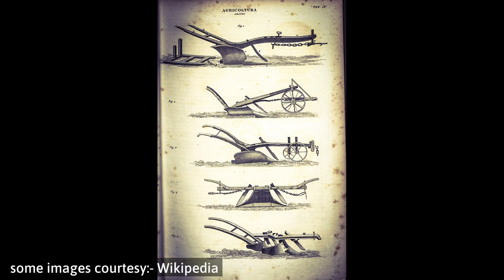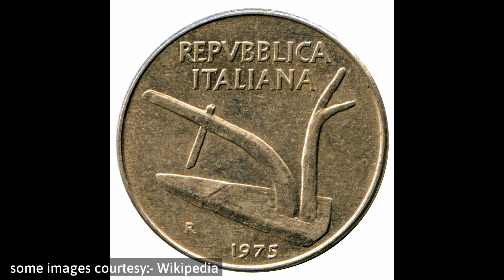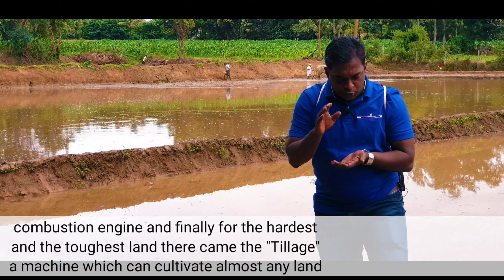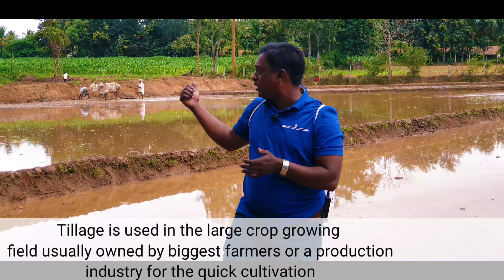The history of plough explained in kannada with english subtitles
Some images are borrowed from Wikipedia_my_sincere_thanks_to_them